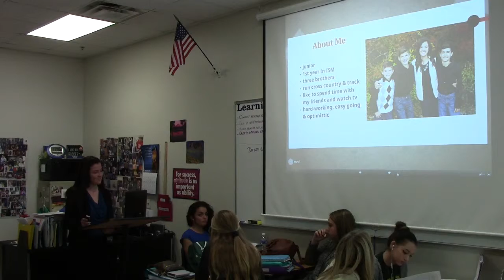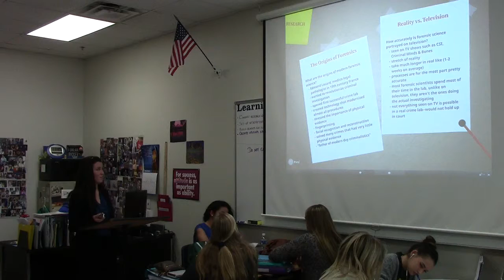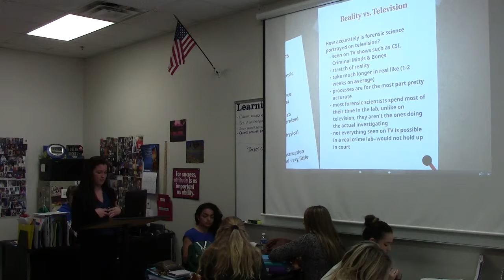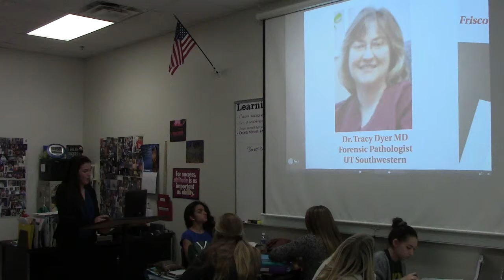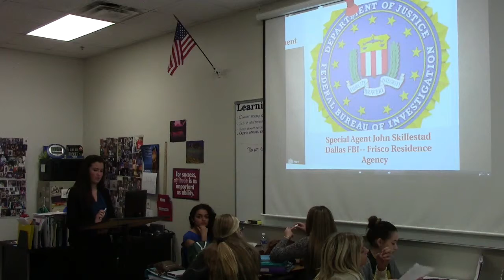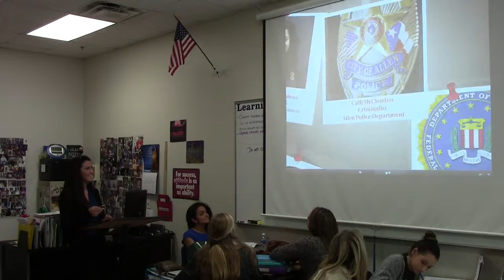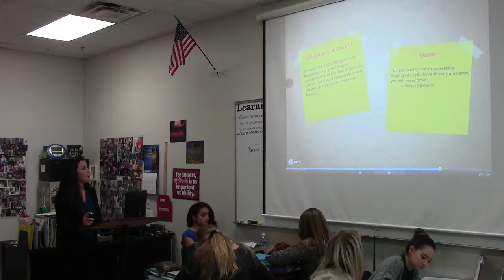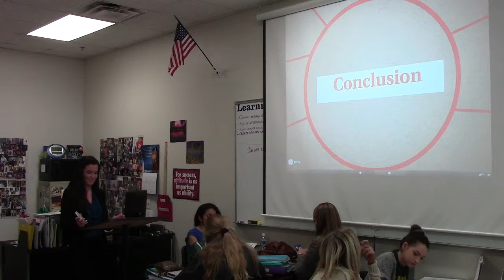Katie D Research